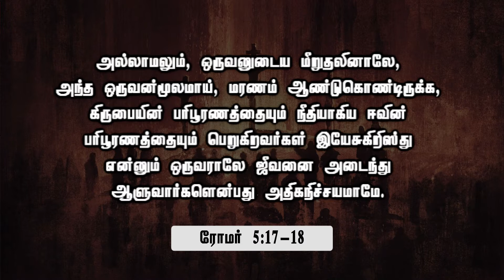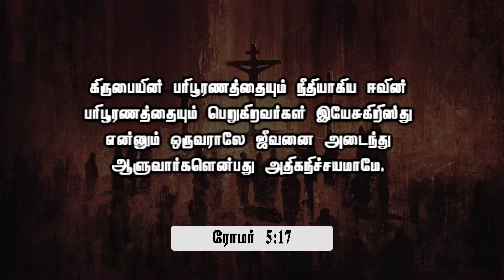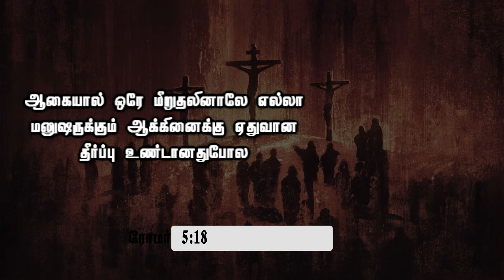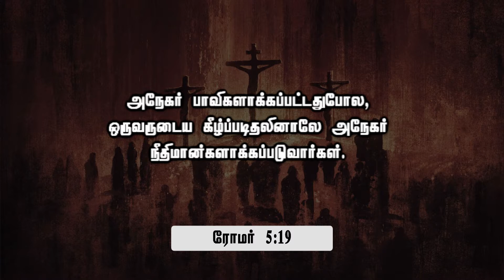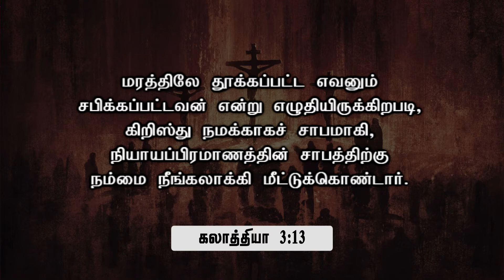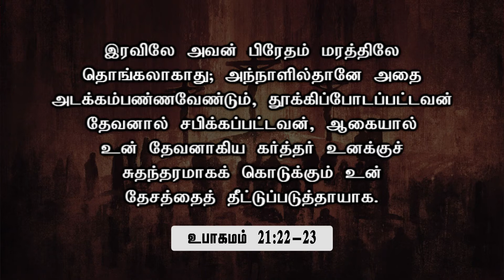கர்த்தருடைய ஜனங்களுக்கு ஏன் தீமையான காரியங்கள் நடக்கிறது ? | Rev. Collin D’cruz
This excerpt is from: Redeemed from the curse of the law  (02 APR 2021)